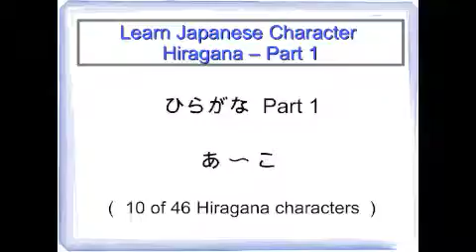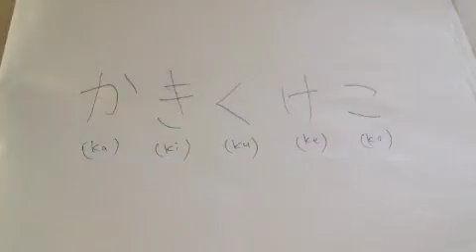Learn Japanese Characters - Hiragana Part 1 - ひらがな パート1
Learn Hiragana Part 1 あ〜こ